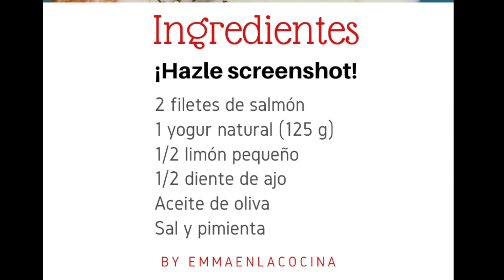SALMÓN con SALSA DE YOGUR | Recetas navideñas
Hola!! Hoy les traigo una opción de pescado para la cena de Nochevieja, aunque por supuesto la pueden hacer cuando les apetezca!
¡Feliz 2021! Nos vemos el miércoles 13 con una nueva video receta :)

Cantidad para 2 personas
Ingredientes:
-2 filetes de salmón
-1 yogur natural (125 g)
-1/2 limón pequeño
-1/2 diente de ajo

● Canción: MÚSICA NAVIDEÑA SIN COPYRIGHT (Instrumental) [TMSC]